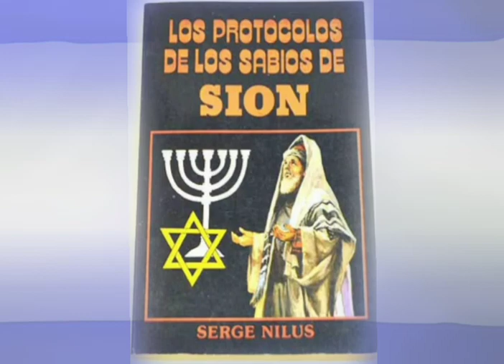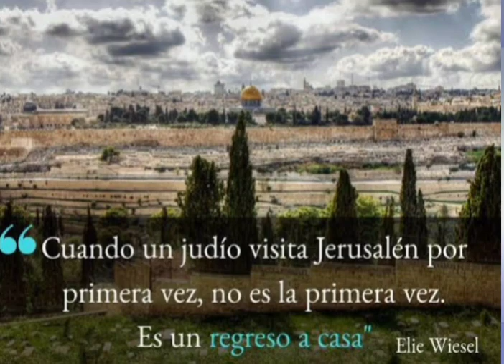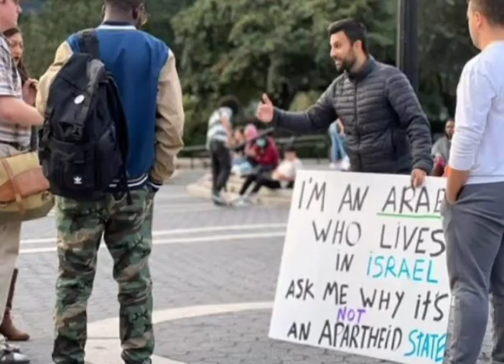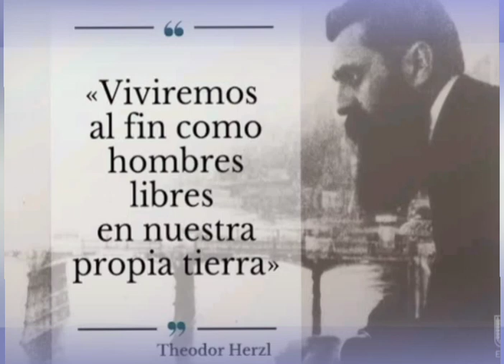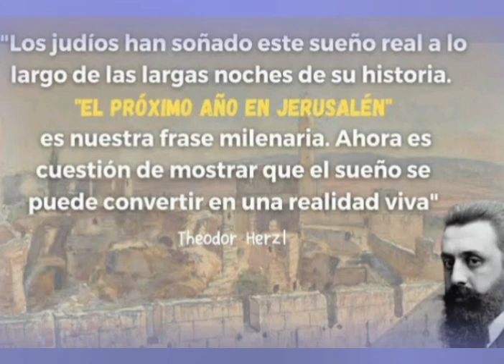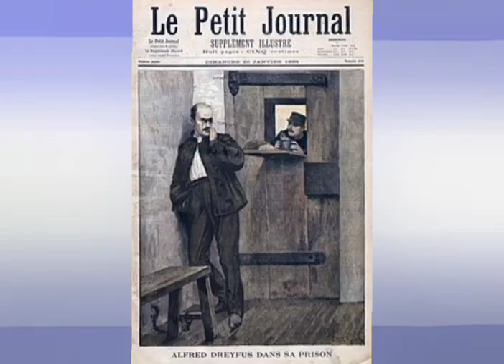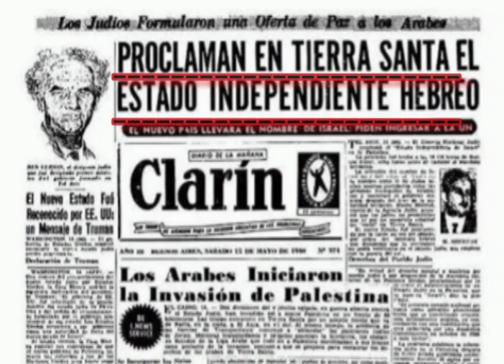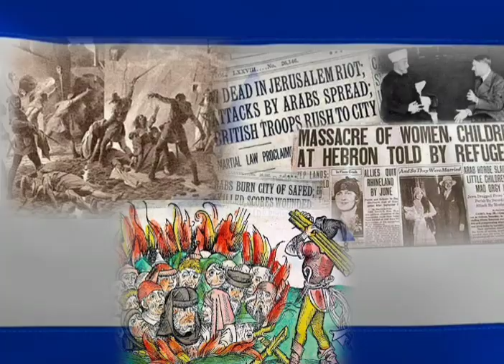¿Qué es realmente el Sionismo? Lo que los extremistas no quieren que sepas.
Datos reales acerca del SIONISMO.